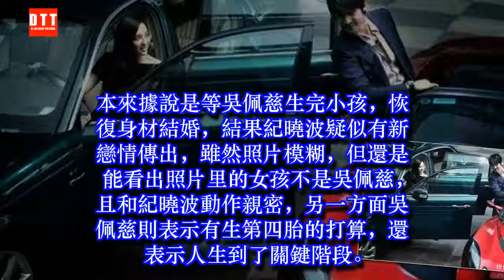吳佩慈為保住豪車豪宅欲生第4胎，富豪男友卻被爆新戀情，豪門夢終於破碎？ ✔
✔ MC Network [ 36 寵物 ] 吳佩慈為保住豪車豪宅欲生第4胎，富豪男友卻被爆新戀情，豪門夢終於破碎？
說起嫁入豪門的女星們來，就不得不提到吳佩慈了，為了能嫁給紀曉波，5年生了3胎，被很多網友認為豪門的生育機器，但吳佩慈卻毫不在意，大有一種樂在其中的感覺，不過看過吳佩慈因為生孩子被獎勵的財產，
有網友表示也值了，據悉吳佩慈在生完小孩後，得到了價值600萬的大鑽戒，甚至於4億的豪宅，豪車更是開到手軟。